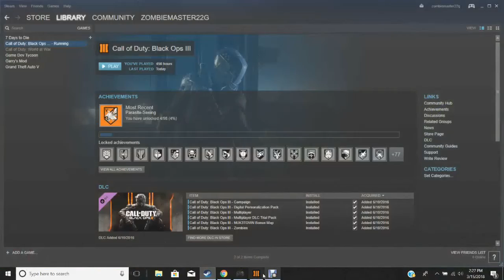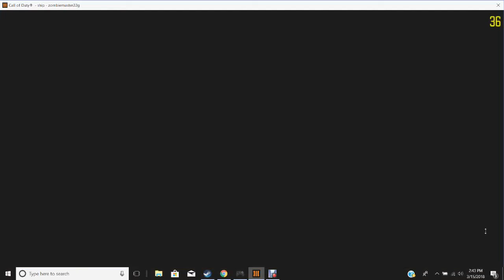call of duty black ops 3 custom zombies desert part 2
call of duty black ops 3 desert part 2